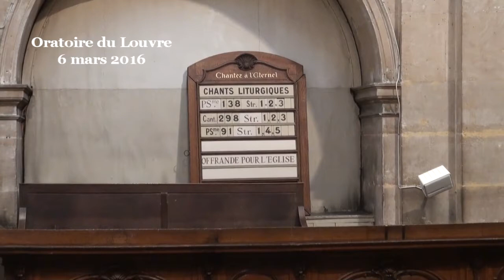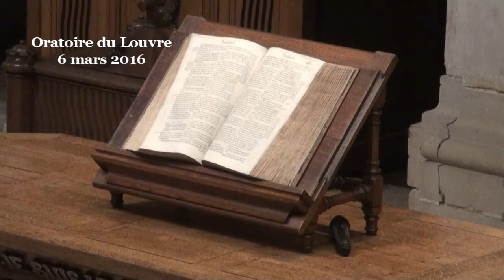« Tu choisiras la vie » (Deutéronome 30:9-31:3 ; Marc 3:1-6)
(début de la prédication à 10:42)
J’ai découvert cette semaine le blog d’un d’entre vous, amis de l’Oratoire  qui est philosophe et écrivain. Il met si bien en valeur ce commandement donné par Moïse à la toute fin du livre du Deutéronome : « choisis la vie, afin que tu vives ».

Commandement tout simple et pourtant extrêmement profond.
Il s’agit là du testament de Moïse. Il a achevé son rôle : les hébreux ont été libérés des griffes du pharaon par la force de Dieu, ils ont reçu de quoi penser leur théologie et leur philosophie avec la révélation au buisson ardent de Dieu comme source de l’être. Ils ont pu réfléchir sur le juste rapport avec Dieu, avec leur prochain et avec leur propre désir avec les tables de la Loi. Ils ont appris à rendre un culte à Dieu afin de travailler à bien s’ajuster à lui. Les hébreux ont ainsi fait du chemin à la suite de Moïse. Mais maintenant, ils tournent en rond. Moïse est bien incapable de les mener dans la Terre Promise elle-même. Il ne peut que monter sur la montagne et la voir de loin.

 L’Église chrétienne est comme Moïse, elle peut décrire le Royaume, en parler savamment. Elle peut stimuler notre recherche théologique et éthique, elle peut nourrir notre cheminement jusqu’à un certain point. Mais si l’on en reste-là on tourne en rond comme dans un désert. Il faut autre chose Pour entrer dans la vie. Quelque chose qui n’est plus seulement une parole extérieure mais au contraire une parole qui nous est intérieure « C’est une parole proche de toi, une parole intense, chaude comme la braise, une parole qui est dans ta bouche et dans ton cœur afin de se réaliser. » (Deut. 30:14) Moïse ne dit pas que cette parole est dans notre livre, dans nos prophètes, dans nos églises, dans nos fêtes et dans nos cultes.

Comme les hébreux à la fin de leur Exode, nous sommes libérés de la soumission à tout cela. Dans notre église, nous sommes même particulièrement libérés. Moïse annonce ici la fin de la peur de Dieu qui, quoi qu’il se passe « ne t’abandonnera pas, ne te délaissera même pas » (Deut. 31:3, 6), Dieu n’est plus compris comme source de punition, mais au contraire comme cherchant à nous avertir des conséquences du mal et de nous en préserver. Cette théologie libératrice est encore infiniment plus claire après le Christ. Et depuis le temps des hébreux, notre lecture de la Bible a été enrichie et donc libérée par des millénaires de débats, mais encore par la réconciliation de l’intelligence et de la foi. Nous avons aussi une puissance multipliée par la science et les techniques, par la richesse des communications entre nous. Nous sommes donc libres comme jamais personne n’a été libre dans l’histoire de l’humanité.

Mais comme pour les hébreux, s’il n’y a pas cette dernière Parole de braise, alors nous restons avec notre belle liberté à tourner en rond dans le désert à regarder de loin la vie promise.